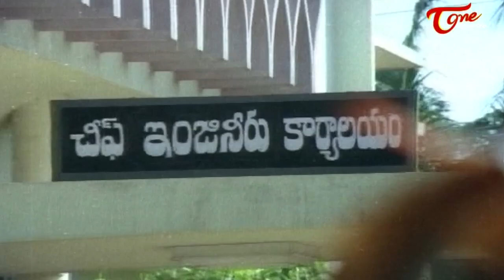పడింది నేను, నీకేంటిరా నొప్పి..! Suthivelu Hilarious Comedy | TeluguOne Comedy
Suthivelu Ultimate Comedy from Bhargava Ramudu. Telugu Movie Comedy scenes back to back.